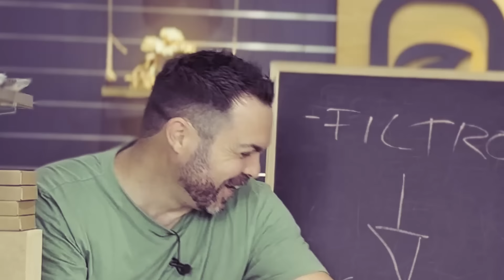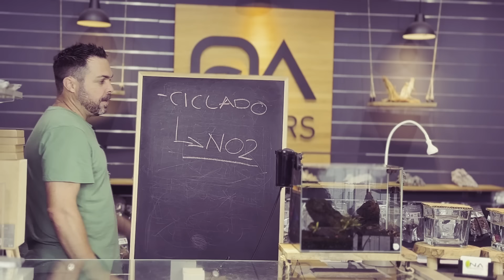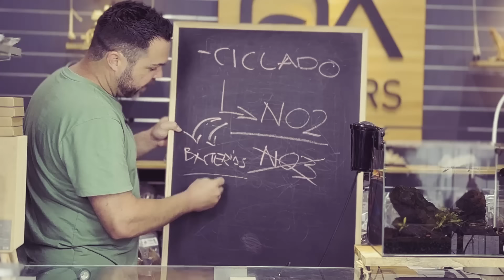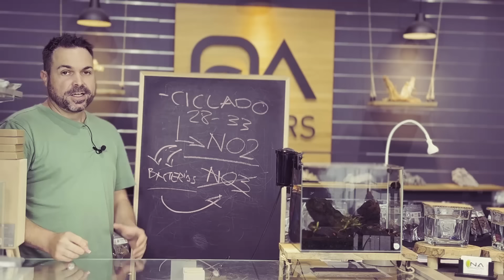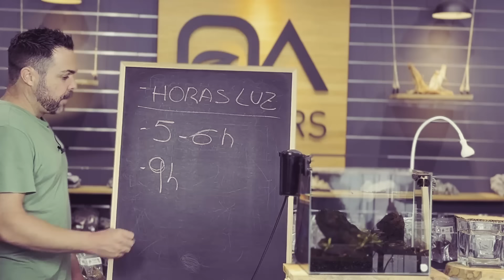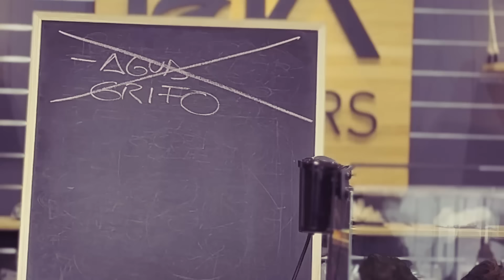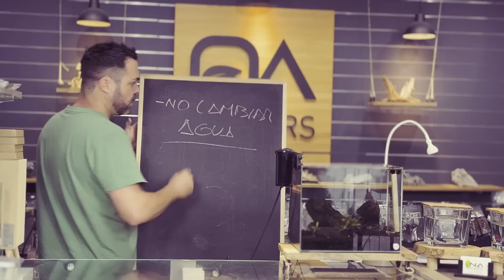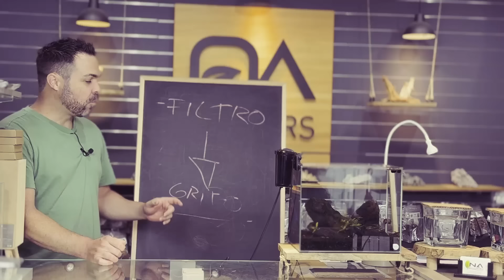¡Los 5 Errores que Están Matando Tu Acuario y Cómo Evitarlos YA! ►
Hoy vamos a hablar sobre un tema esencial: los errores más comunes en la acuariofilia que debes evitar si quieres que tu acuario se mantenga sano y espectacular. Tanto si eres nuevo en esto como si ya llevas tiempo, estos consejos te van a servir para no caer en los mismos fallos que muchos hemos cometido en algún momento.

El Ciclo del Acuario: El Error Más Común
Uno de los errores más frecuentes, sobre todo cuando empezamos, es no respetar el proceso de ciclado del acuario. Cuando montamos un acuario desde cero, con todo nuevo (material filtrante, sustrato, rocas, etc.), es vital dejar que el sistema se estabilice antes de introducir peces. Este proceso dura entre 28 y 33 días aproximadamente.

El ciclado es clave porque durante este tiempo se generan bacterias en el filtro que transforman sustancias tóxicas como el nitrito (NO2) en nitrato (NO3), que es menos perjudicial y además es un nutriente para las plantas. Sin estas bacterias, el agua puede volverse tóxica, dando lugar a problemas como la aparición de amonio (NH4), lo que causa agua turbia, malos olores y, en el peor de los casos, la muerte de los peces.

En resumen: si montas un acuario, ten paciencia. Espera esos 28-33 días para introducir peces. Saltarte este paso es un error que te puede costar caro y que puede extender el ciclo hasta 60 días, o más, generando un montón de problemas adicionales.

La Iluminación: ¿Cuántas Horas Son Necesarias?
Otro aspecto fundamental es la iluminación. A menudo, al montar un nuevo acuario, cometemos el error de empezar con demasiadas horas de luz. Si eres principiante, lo recomendable es comenzar con 5 a 6 horas diarias y, conforme el acuario madura y las plantas se adaptan, ir incrementando este periodo hasta un máximo de 8 horas.

Si tienes un acuario más avanzado, con un crecimiento denso de plantas y controlas bien todos los parámetros, puedes llegar a 9 horas de luz, pero esto es solo para expertos. Un error que muchos cometen es pensar que más luz siempre es mejor. De hecho, si superas las 9-10 horas, las plantas se saturan, dejan de absorber nutrientes y luz, y pueden empezar a desarrollar algas o incluso quemarse.

Por eso, te invito a que, si tienes dudas sobre cuántas horas de luz necesita tu acuario, me dejes un comentario con las características básicas del mismo (tipo de sustrato, CO2, porcentaje de plantado, etc.), pero eso sí, en formato vertical, como una lista de la compra. Así puedo ayudarte mejor.

El Agua del Grifo: Un Villano Oculto
Recuerdo cuando era pequeño, allá por los 12 o 15 años, el agua del grifo no era perfecta, pero estaba lejos de ser el desastre que es hoy en día. Actualmente, en zonas como Valencia y otras partes de España, el agua del grifo es prácticamente veneno para nuestros acuarios, cargada de cloro, cloraminas y metales pesados que son letales para los peces y plantas.

En algunos casos específicos, como con cíclidos o vivíparos que necesitan agua dura, sí puedes usar agua del grifo, pero con buenos anticloro y otros productos que neutralicen estos componentes dañinos. Sin embargo, para acuarios de aquascaping o plantados, lo ideal es evitar el agua del grifo por completo. Si necesitas añadir algo de dureza, limita su uso al 5% del volumen total del acuario.

Cambios de Agua: Un Mantenimiento Indispensable
Otro error común es descuidar los cambios de agua. El agua nueva es vital para la salud de cualquier acuario. Piensa en esto: imagina que te encierras en una habitación durante un mes sin abrir ni una ventana. El aire se volvería irrespirable, ¿verdad? Pues lo mismo pasa en un acuario. Aunque las plantas y bacterias ayudan a mantener un cierto equilibrio, nada sustituye un buen cambio de agua semanal.

Mi recomendación es cambiar entre un 30 y un 40% del agua cada semana. No solo ayuda a mantener la calidad del agua, sino que también permite que el acuario luzca radiante.

Limpieza del Filtro: ¿Con Qué Agua?
Llegamos a un punto crítico: la limpieza del filtro. Jamás debes limpiar el filtro con agua del grifo. Esto es algo que, lamentablemente, veo muy a menudo en clientes que vienen a la tienda.

Siempre debes limpiar el filtro con agua del propio acuario o, en su defecto, con agua de osmosis. Pero ojo, no confundas “con agua del acuario” con “en el acuario”.

Conclusión: Evita Estos Errores y Disfruta de un Acuario Espectacular
Espero que estos consejos te hayan resultado útiles. La acuariofilia es una afición maravillosa, pero como en todo, los errores pueden salir caros. Evita caer en estas trampas y verás cómo tu acuario se convierte en un ecosistema saludable y hermoso.

Nos vemos el próximo domingo con más contenido. Como siempre, no digo nada y lo digo todo. ¡Chao!